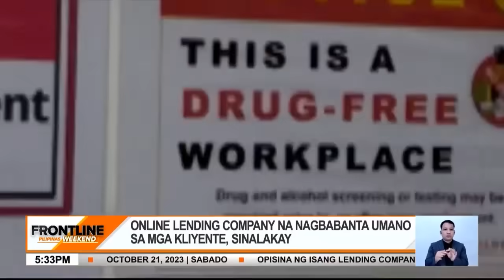Online lending company na nangha-harass umano ng mga kliyente, sinalakay | Frontline Weekend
Online lending company na nangha-harass umano ng mga kliyente, sinalakay | Frontline Pilipinas Weekend
FrontlineWeekend | Sinalakay ng mga otoridad ang isang onlinelending company sa Makati na nananakot at nagbabanta umano sa kanilang mga kliyente.

Social media influencer na si RendonLabador, pinayagan ng pulisya na sumama sa raid para makipag-collab. News5 | via Ian Suyu